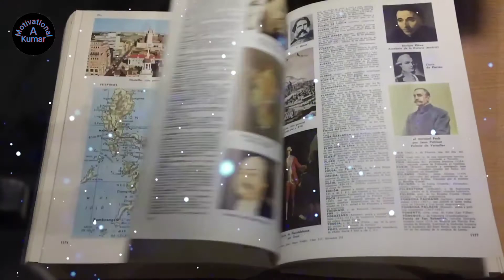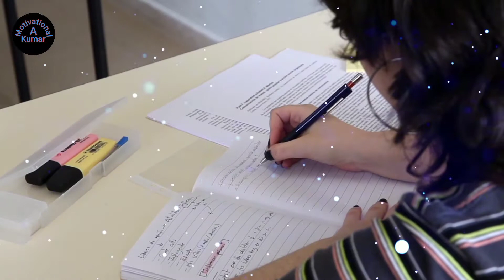3 Trick's जो आपकी पूरी जिंदगी बदल सकती है। | Best Powerfull Study Motivation || Morning Motivation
3 Trick's जो आपकी पूरी जिंदगी बदल सकती है। | Best Powerfull Study Motivation || Morning Motivation

Knowledgebal Thought:-

✨Enjoy Your Achivement As well as Your Plans.

👉Those Who Changed Places,Change There Fate.

👉Ask the value of one milli second to the person who won silver in Olympics.

⚡ Never be afraid to try something new.